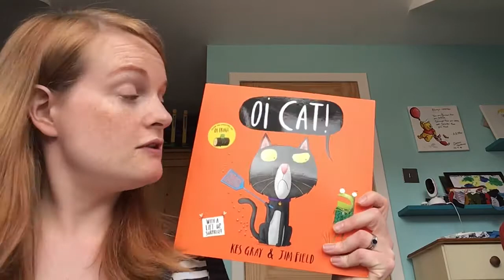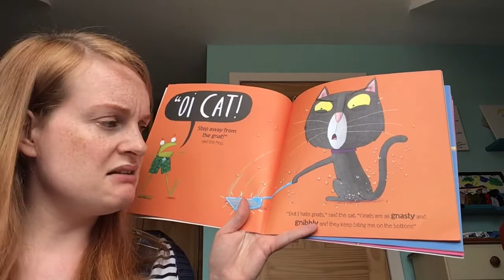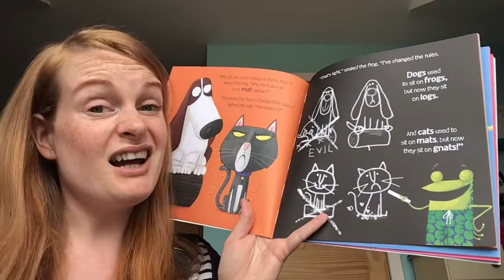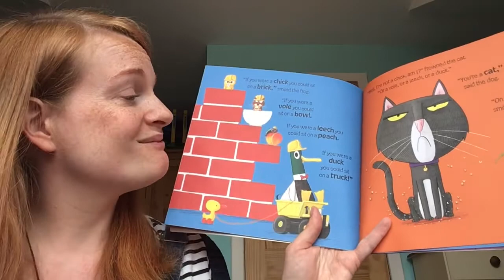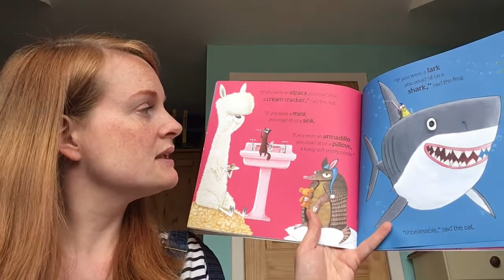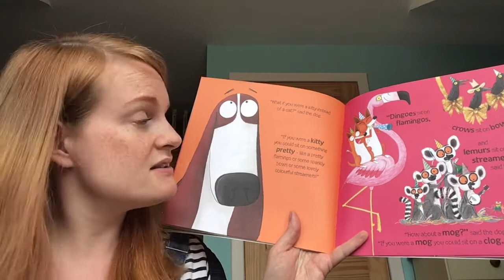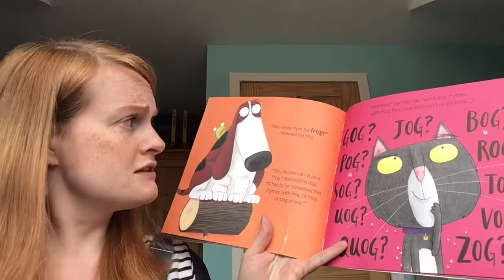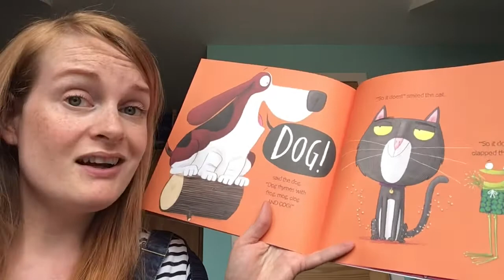Oi Cat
Susan reads “Oi Cat” by Kes Gray.